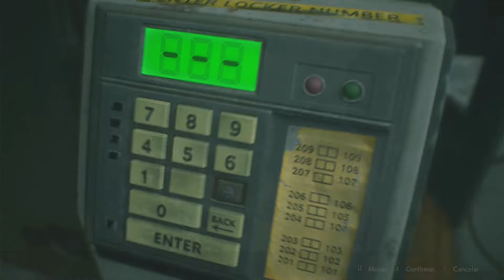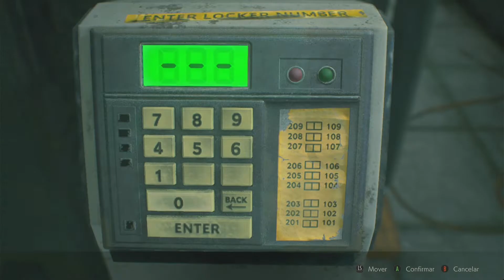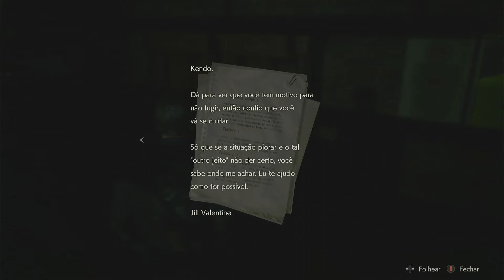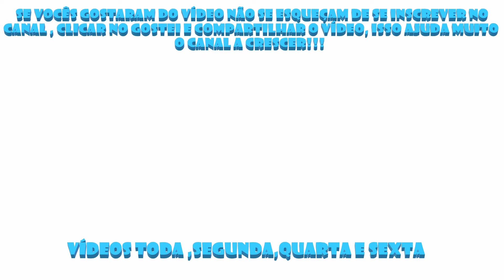Resident Evil 2 Remake - PC gameplay parte 27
Pessoal trago para vocês a gameplay da campanha do jogo Resident Evil 2 Remake  do PC

Configuração do meu  pc:

Processador: Core I7 4770
Memoria: 16g DDR3
Placa de vídeo : GTX 1660